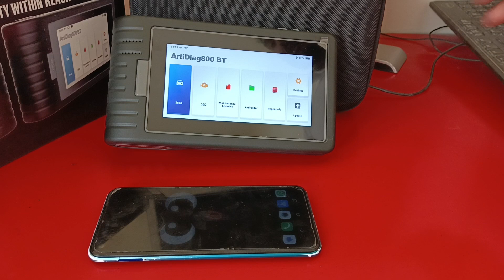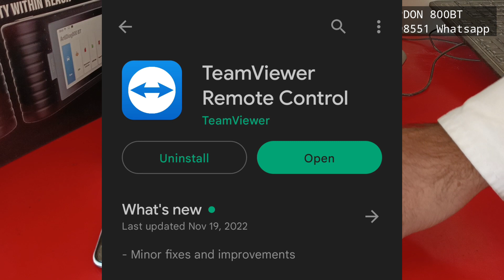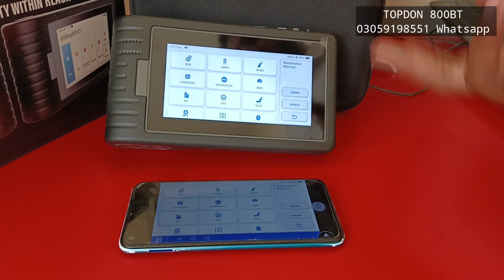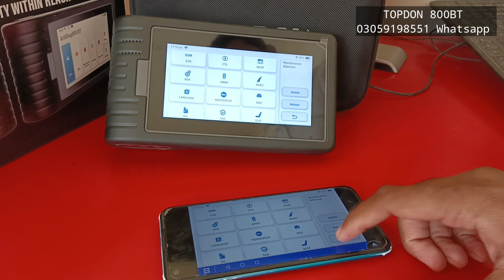TOPDON 800BT Car Scanner Control With Your Mobile Phone | 03059198551